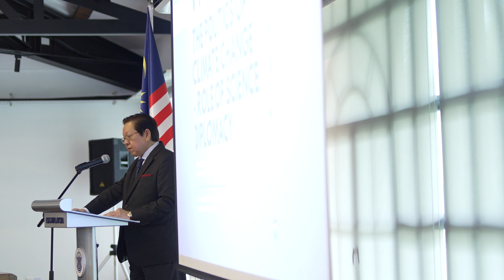Welcoming remarks by Prof Dr Mohd Faiz Abdullah at the Tun Hussein Onn Chair public lecture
PUBLIC LECTURE
THE POLITICS OF CLIMATE CHANGE – ROLE OF SCIENCE DIPLOMACY

by Prof Emeritus Tan Sri Dr Zakri Abdul Hamid,
Fifth holder of the Tun Hussein Onn Chair in International Studies, ISIS Malaysia

Auditorium, ISIS Malaysia
20 February 2024